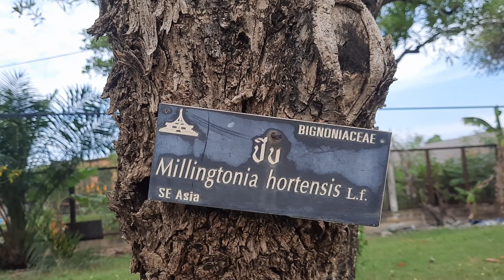ดูดอกไม้ยามเช้าไปด้วยกัน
อีก1เดือนจะถึงงานพรรณไม้งามอร่าม
ตอนนี้ดูช่วงจัดเตรียมลงดอกไม้ไปก่อนค่ะ